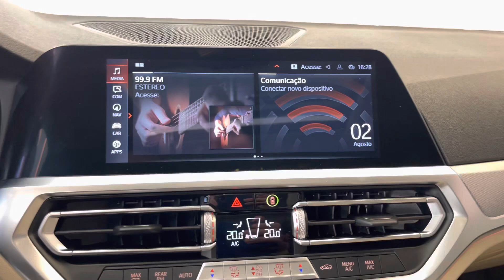BMW 320i 2.0 Sport GP Activeflex - 2021 | Palmeira Motors Limeira